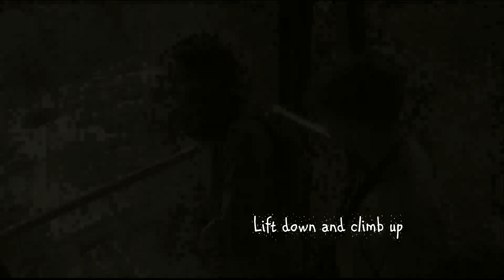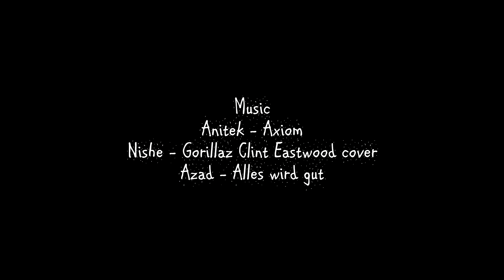Klettersteig Walter-Keiderling - The Knights of Saxon Maountains - Erlaberunn Ferrata Erzgebirge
The full movie: The Knights of the Saxon Mountains

Walter-Keiderling-Klettersteig in Erlabrunn (Erzgebirge):
Einer der interessantesten Klettersteige Sachsens liegt im Erzgebirge. Für einen Mittelgebirgsklettersteig durchaus anspruchsvoll (C/D) mit einigen ausgesetzten Passagen, einer Burmabrücke und einem leicht überhängenden, steilen Abstieg. Walter-Keiderling-Klettersteig Erlabrunn, Erzebirge. Klettersteige und Bergtouren auf.

Sachsen Tourismus

Piękna ferrata w Rudawach, Erzgebirge w Saksonii, Niemcy. Obok takich ferrat jak Alpiner Grat warto tu się zatrzymać. Po czeskiej stronie za to ferrata Nove Hamry